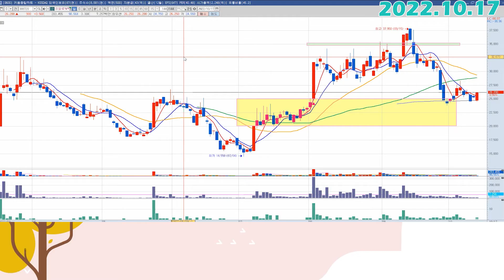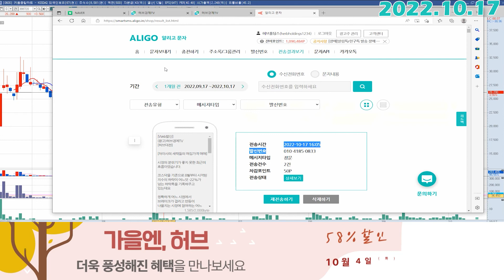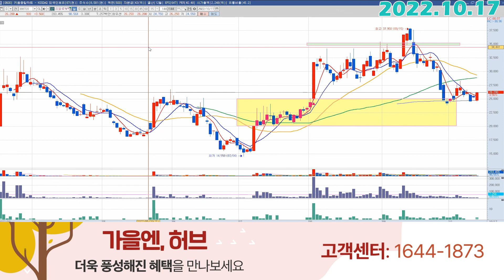유일로보틱스 (388720) - 오늘 확인을 또 할 수 있었습니다.